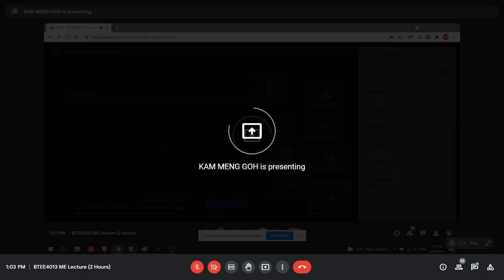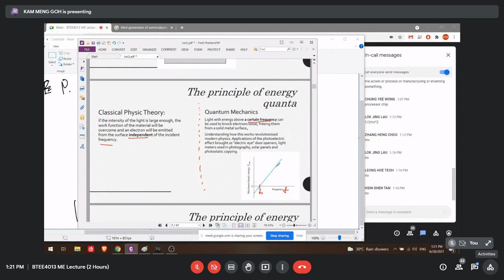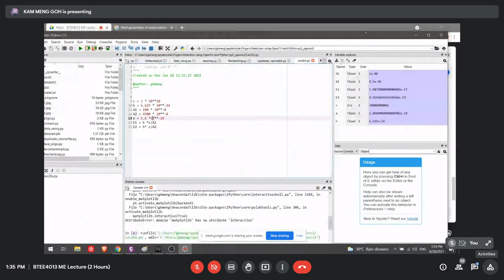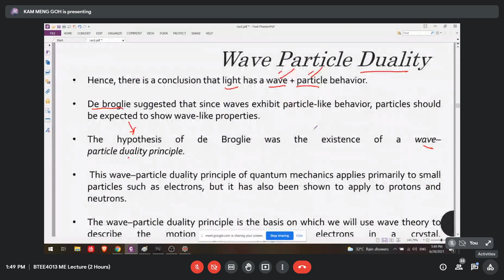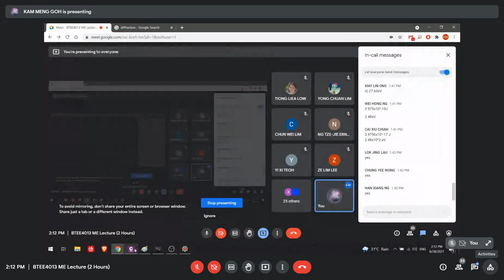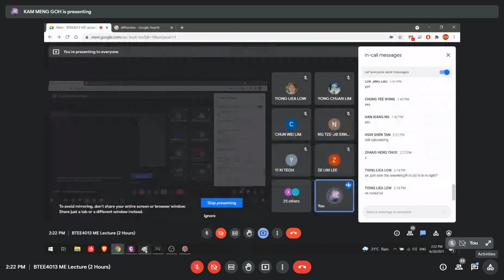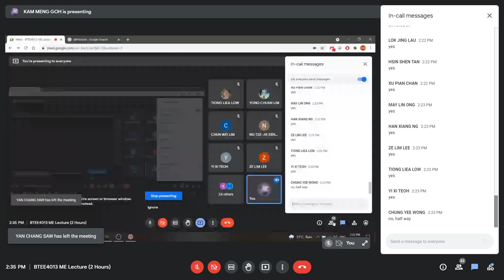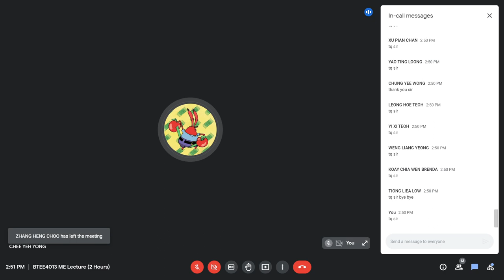Microelectronics Lecturer Recording 3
BTEE4013 Microelectronics
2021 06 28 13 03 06